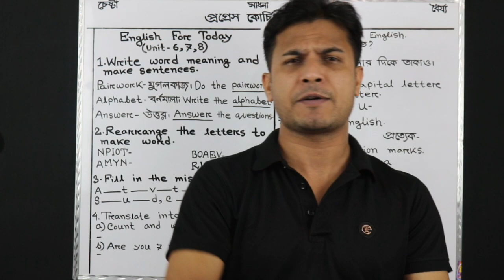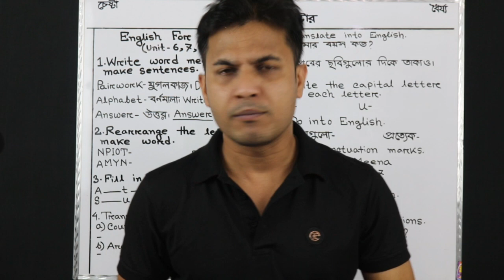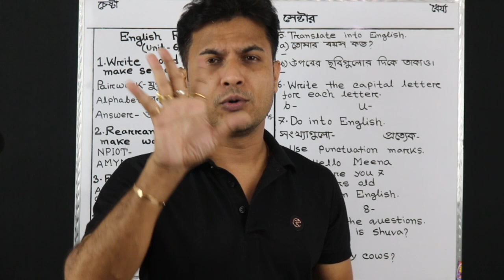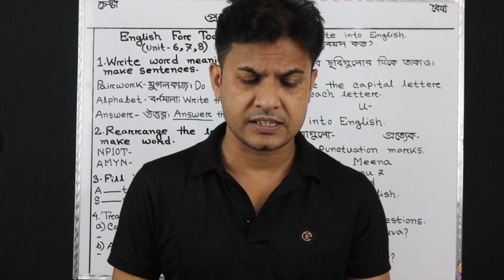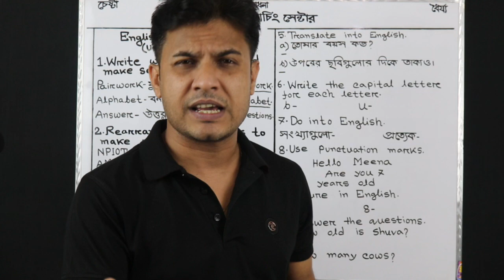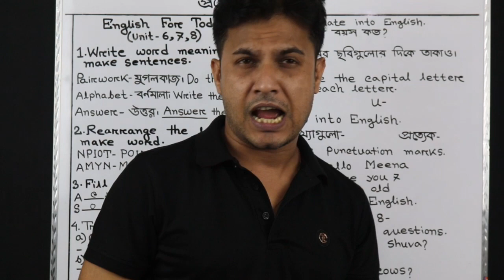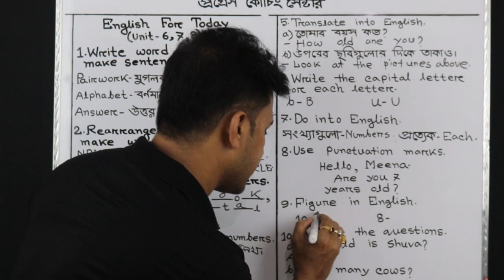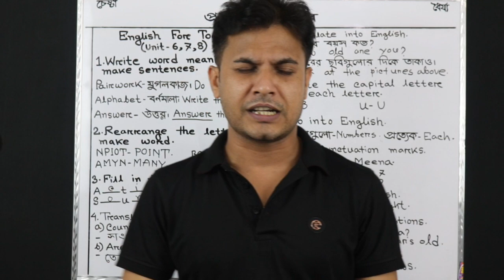Unit - (6,7,8) | Class Two | English For Today | Shuvo sir | The Progress BD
Unit - (6,7,8) | Class Two | English For Today | Shuvo sir | The Progress BD | This vedio helps every class 3 admission students. Also it helps class 2 students to learn English unit 6,7,8 wordmeaning,make sentences,translation,re-arrange,do into English.Thank you.